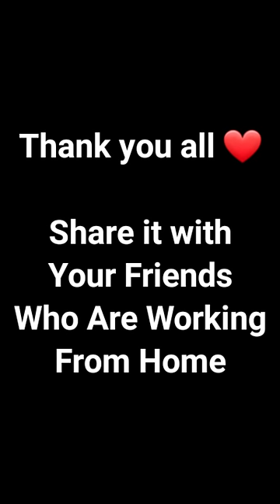Work From Home ಮುಗಿದಾಗ (With Bloopers) | Kannada Funny Video | Ganesh Karanth & Yashodha Karanth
Work from home ಮುಗಿಯಿತು 😣 But my mom is very happy for that!! Watch the video to know the reason